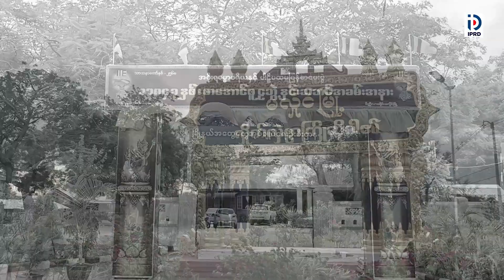“ဂုဏဝိသိဋ္ဌပူဇာမင်္ဂလာနှင့်စူဠဘွဲ့နှင်းသဘင်အခမ်းအနား” စည်ကားသိုက်မြိုက်စွာ ပူဇော်ကျင်းပ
မလှိုင်မြို့၌ “ဂုဏဝိသိဋ္ဌပူဇာမင်္ဂလာနှင့်စူဠဘွဲ့နှင်းသဘင်အခမ်းအနား” စည်ကားသိုက်မြိုက်စွာ ပူဇော်ကျင်းပ
မလှိုင် ဇူလိုင် ၁၂
အောင်ဌေး(မလှိုင်)